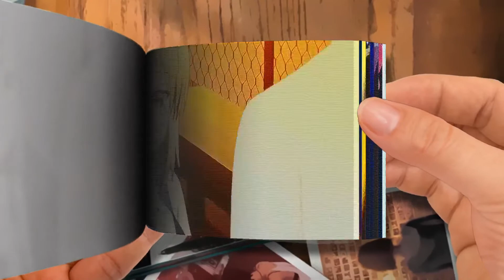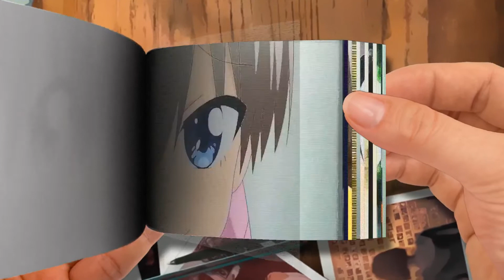Flip Book - Tyroné Laurent - HEARTBURN (prod. Yoshi)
Tyroné Laurent - HEARTBURN (prod. Yoshi)